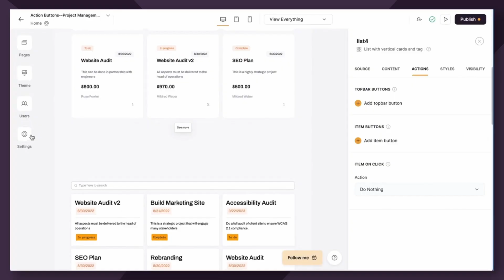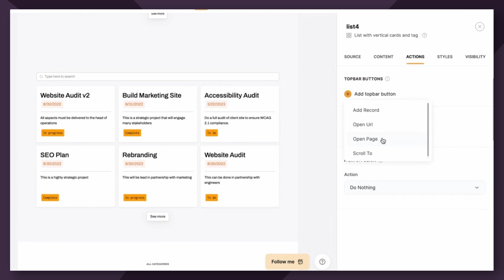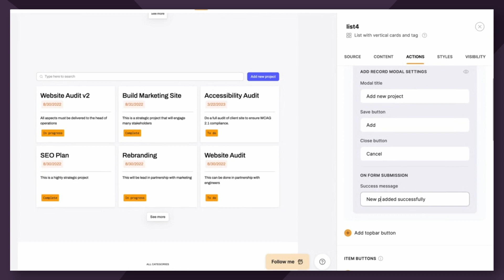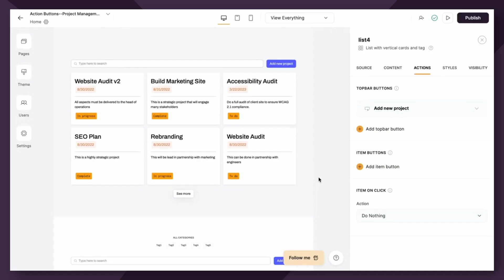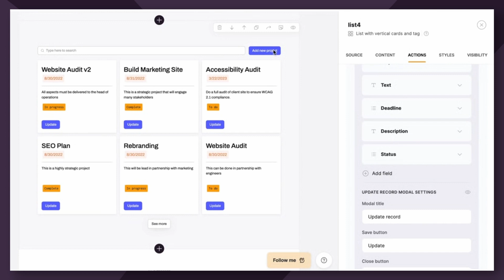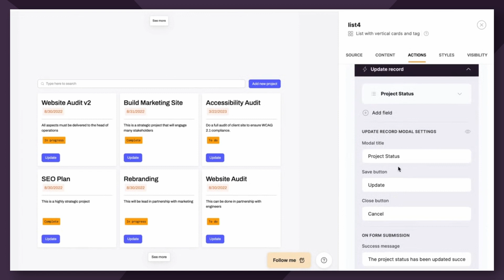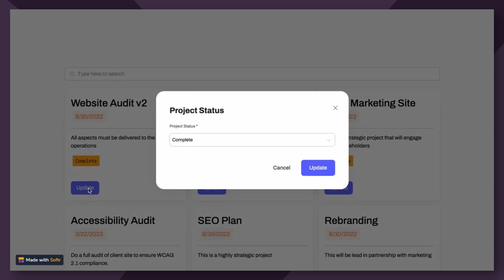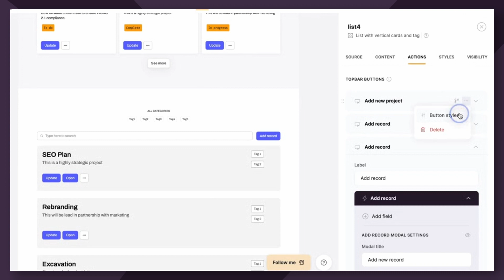Set editing permissions in your app with Action Buttons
One of the most powerful features of Softr is its ability to allow you to define user groups within your app, then giving those user groups CRUD (create, read, update, and delete) permissions, so they can add or update records, all without ever touching the original database.

Once you have your user groups defined, you want to think about what editing capabilities each user will be able to have.

Softr is a platform used by over 100.000 teams, that enables everyone to build solutions for their business, without the need for development resources or writing a single line of code.